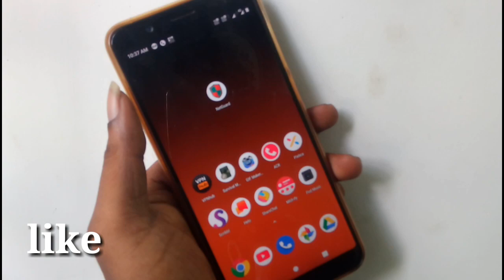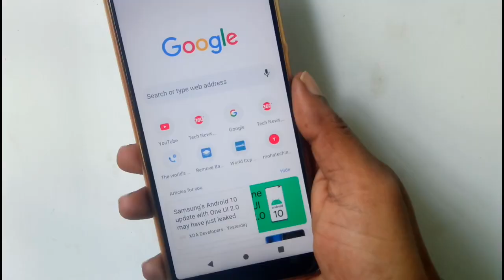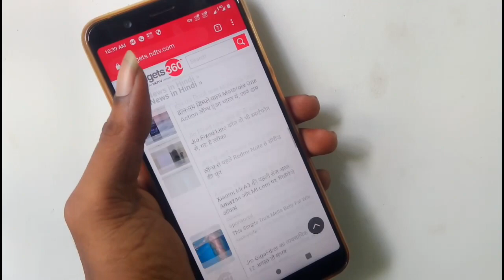Best Internet Guard Trick...இத்தனை நாள் தெரியாம போச்சே.....